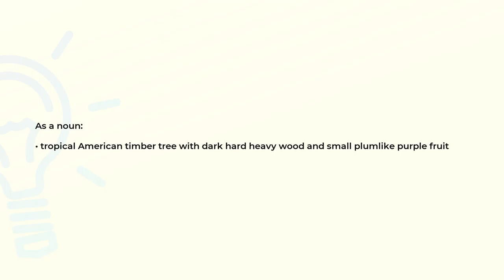What is the meaning of the word SATINLEAF?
Definition and spelling of the word SATINLEAF.

(00:00) Intro
(00:07) As a noun
(00:17) Spelling

As a noun (00:07):
• tropical American timber tree with dark hard heavy wood and small plumlike purple fruit